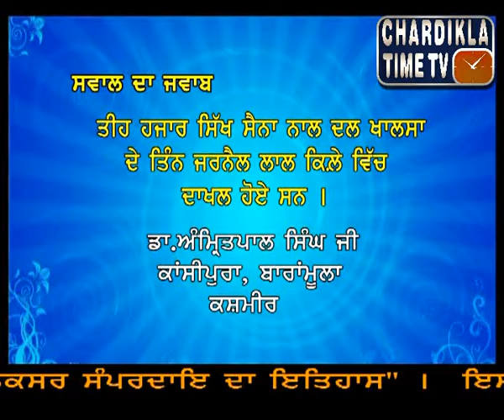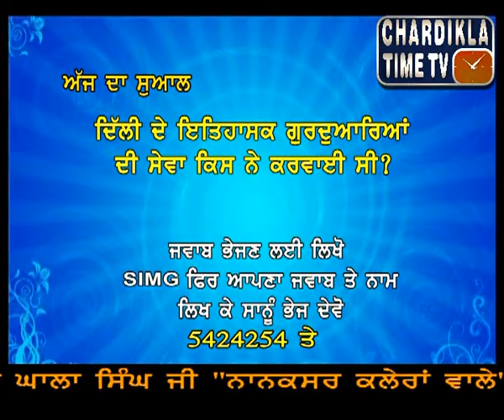Sikh Gatha (12-03-2014)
Sikh Gatha Program By Gyani Gurvail Singh Ji On Chardikla Timetv